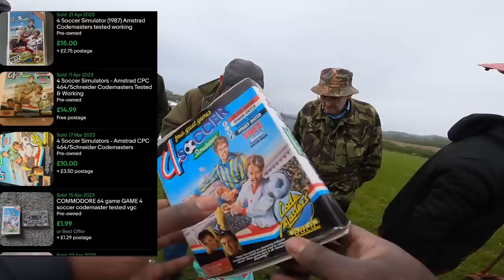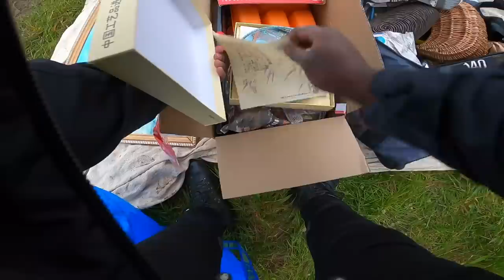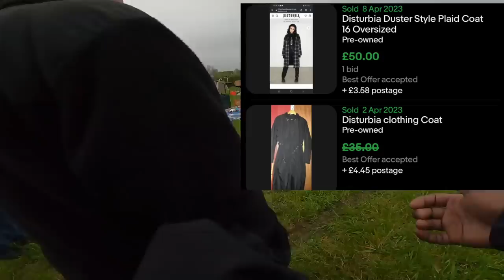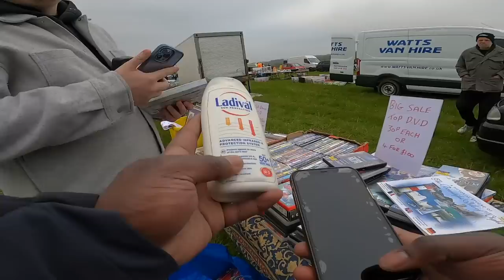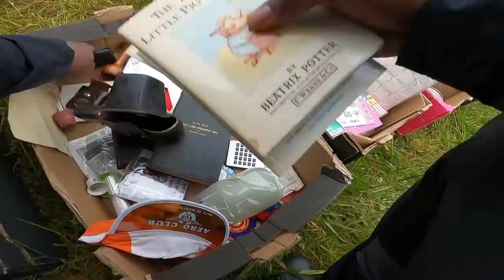I Would've Walked Past These Every Time!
GoPro I use
Studio Camera (canon m50)
Lighting Setup for Youtube and Ebay